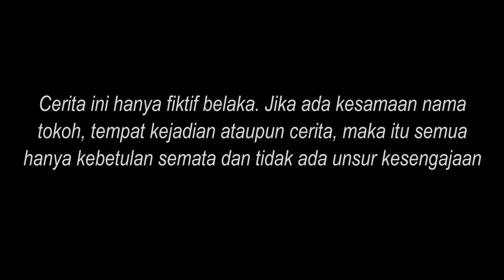DIKIRA MONTIR PRIA INI DIHINA & DIRENDAHKAN OLEH MANTANYA! SETELAH TAU, WANITA ITU MALU Ternyata!!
assalamualaikum, wr.wb.
Selamat datang di JAWARA CINEMA PICTURES ,  Semoga Chanel ini bener bener menjadi kisah inspiratif Yang Berguna buat semuanya.